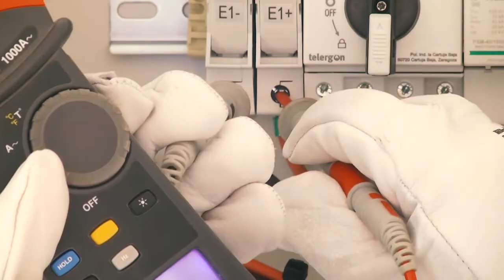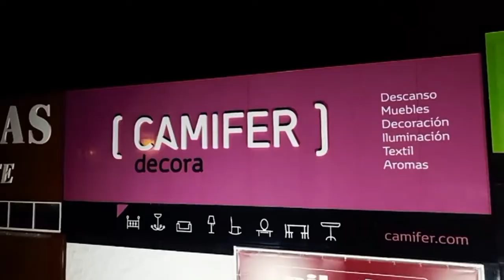La Salve 24-08-2020